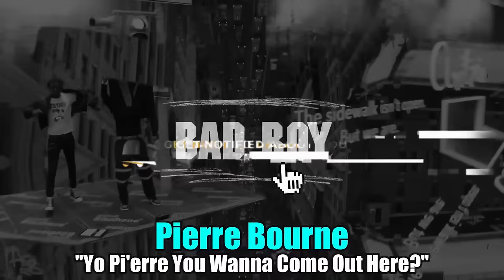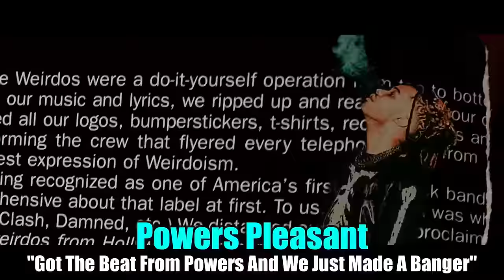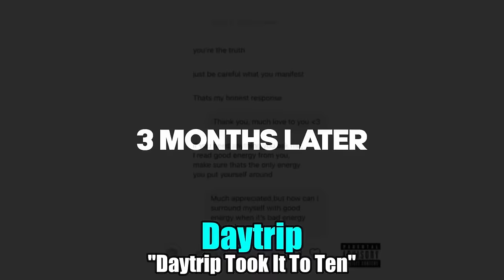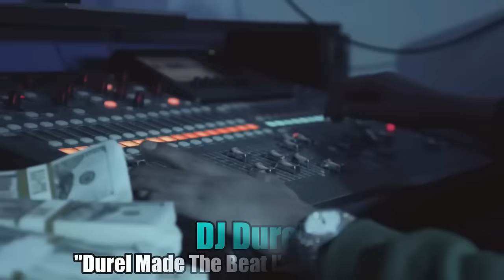Top 100 BEST Producer Tags in Hip-Hop! 🔥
In this video, I showcase what I believe are some of the BEST Producer Tags in Hip-Hop / Rap. This is an updated version of a video that I dropped in 2023. Took some of y'alls suggestions last time and added em! Let me know if I still missed any.

0:00 - Intro
0:11 - Song of the Day
0:42 - Best PRODUCER TAGS of All Time
9:13 - End of Video (Subscribe for More!)